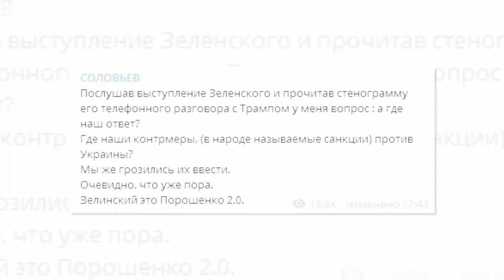Новости . Зеленскому пора признаться себе: первым сесть за решётку надо ему — мнение с Украины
– новости политики.

2 дня назад - В среду, в вечернем эфире «Беларусь 1» появилось новое ток-шоу «Понятная политика плюс»  - 60 минут прямой эфир: